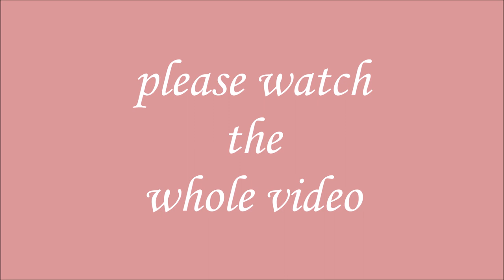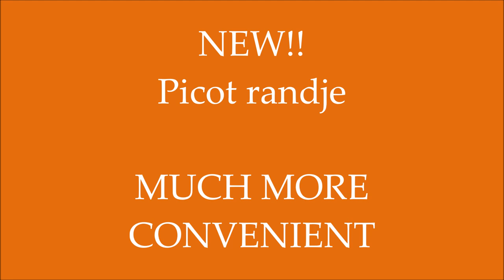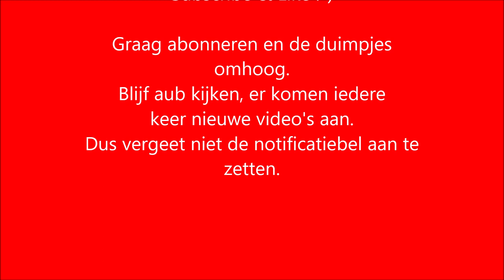iedereenkanhaken design rand haken rainbow deken picot edge crochet easy NEW!! tutorial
Hoi Allemaal !!

Wat leuk dat jullie allemaal kijken. Je maakt vaak een mooie deken en dan is de afwerking en de rand toch echt "finishing touch" of beter gezegd...erg belangrijk.

Een picot randje haken staat altijd erg gezellig, maar is vaak lastig haken, omdat je dan met een halve vaste, de losse ketting moet vaststeken.

Ik heb een heel andere manier bedacht, om toch een mooie picot te krijgen. Je haakt nl. om het halve stokje heen. En dit betekend: lekker doorhaken, zonder moeilijk gedoe! Dus deze video is ook erg handig om voor beginners te leren, hoe je het beste een mooie rand kan maken aan jouw deken!

Heb je ook deze leuke creatie gemaakt? Tag me dan op social media, met de hashtag

actionsweater deel 1 en 2